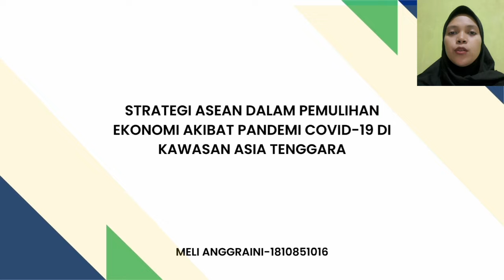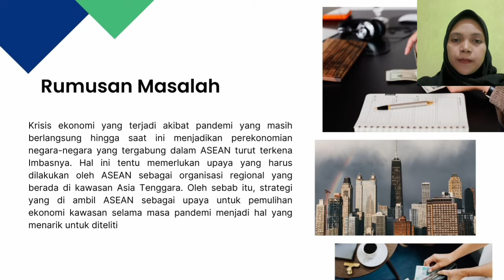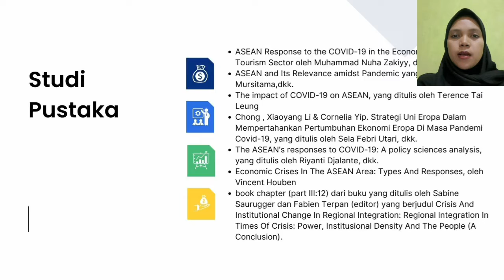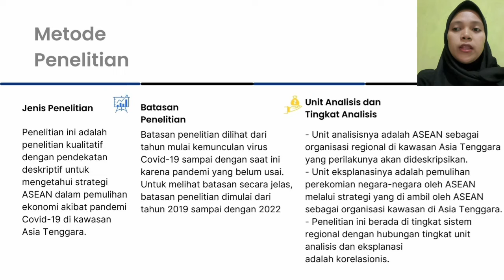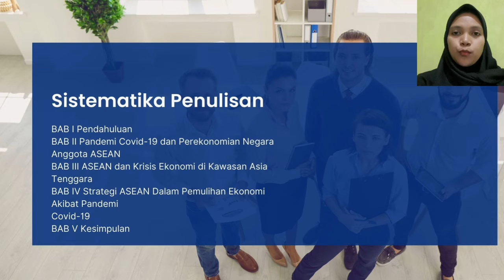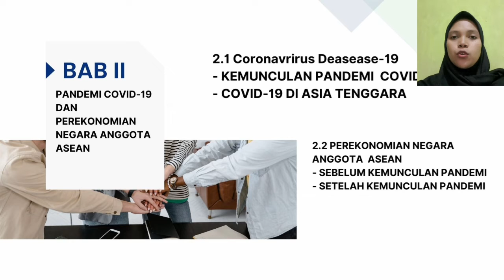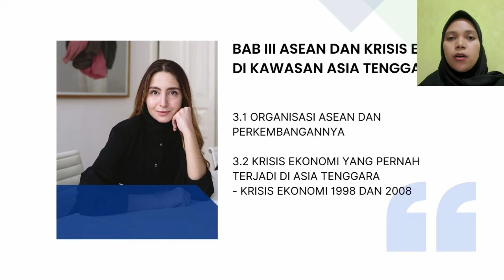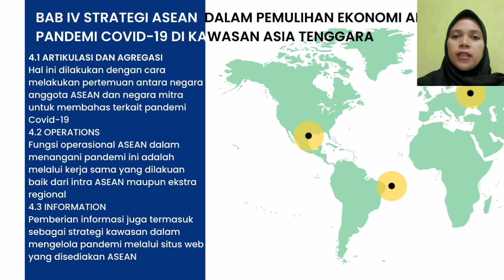VIDEO DISEMINASI HASIL PENELITIAN MELI ANGGRAINI 1810851016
Video ini merupakan video diseminasi hasil penelitian (skripsi) mahasiswa S1 Jurusan Ilmu Hubungan Internasional Universitas Andalas oleh Meli Anggraini (NIM 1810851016) dengan judul Strategi ASEAN dalam Pemulihan Ekonomi Akibat Pandemi Covid-19 di Kawasan Asia Tenggara.